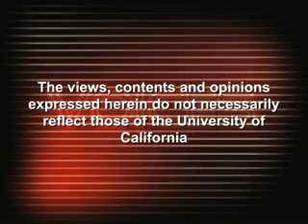Thought for Food: Literature and Gastronomy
Adopting a multidisciplinary approach called gastro-criticism that draws upon anthropology, sociology, semiotics, history, and literary studies, Professor Ronald Tobin, Associate Vice Chancellor, UC Santa Barbara, elucidates the role of food, service, spectacle, diet, ingestion, and digestion in a number of works drawn from a variety of national literatures. He concludes with specific reference to the seventeenth-century French comic dramatist Molière and his preoccupations with sexuality and power, pretense and pretentiousness, trickery and truth, self and society. [6/2009] [Humanities] [Show ID: 16255]